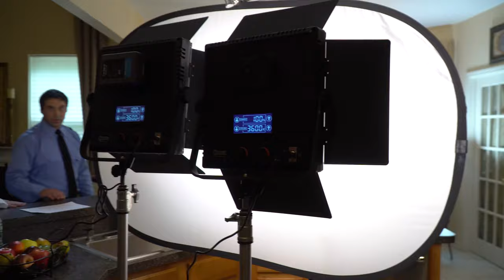The Making of "Fathers Say" Music Video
Here is and interview with the writer and her husband Angel & Rick Carlos who wrote and produced the song "Fathers Say".  Special Thanks to Yvonne Ferreira for interviewing them and Frank Patterson for recording them. pardon the not greatest behind the scenes. Half the footage was shot with an iphone and the rest was 4k... and assembled in 2 hrs due to time constraints..
The interior design of Jackson  location consultant Troy pendergrass.